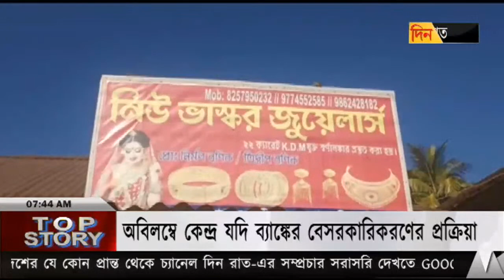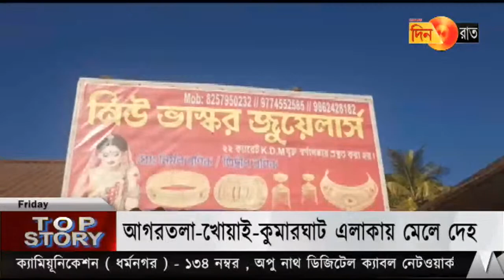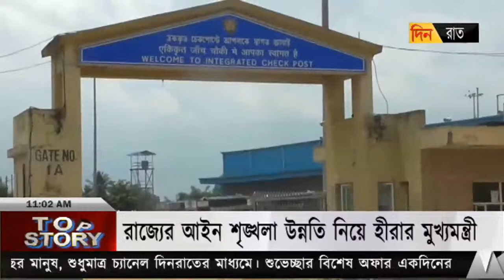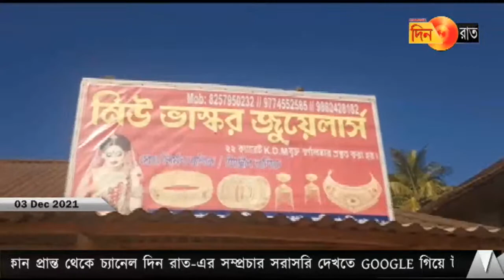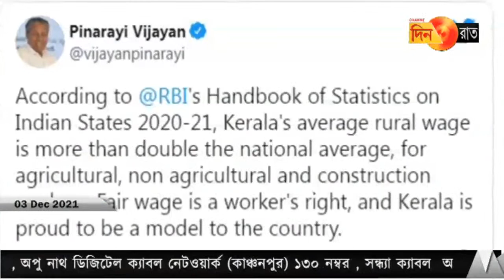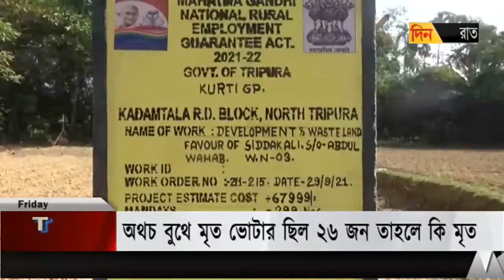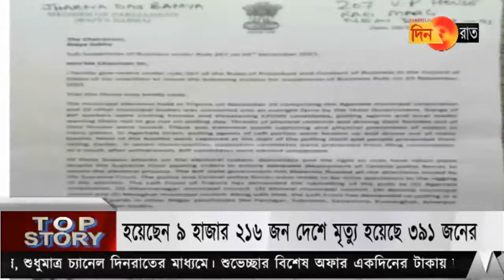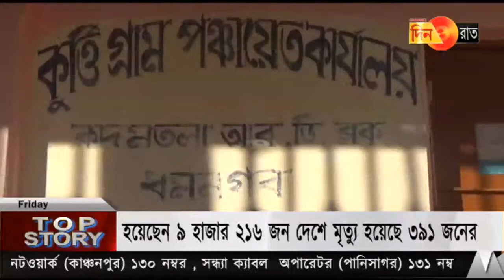CHANNEL DINRAAT LIVE